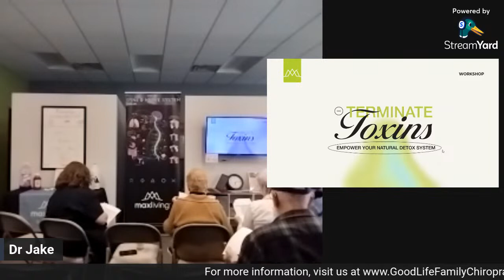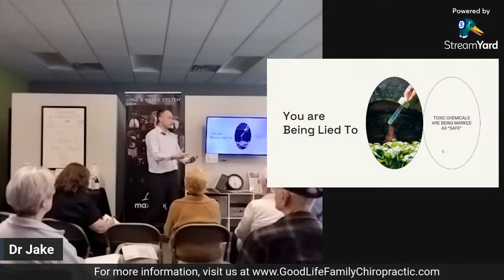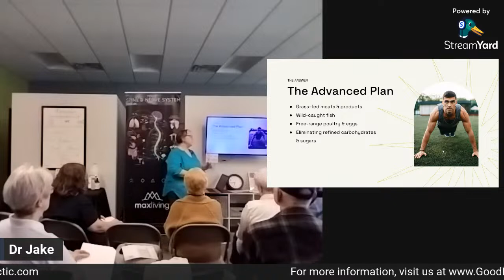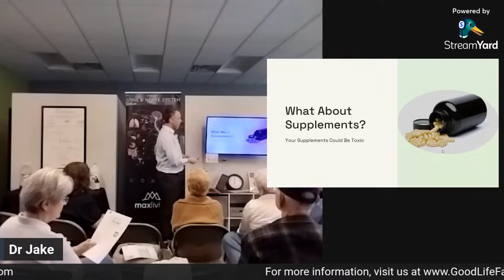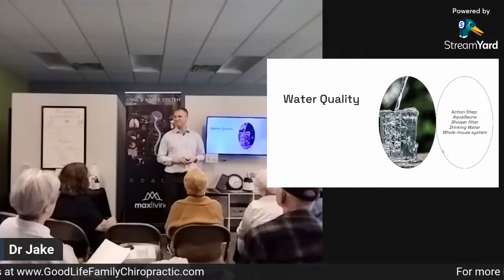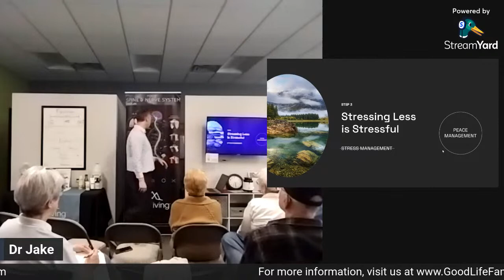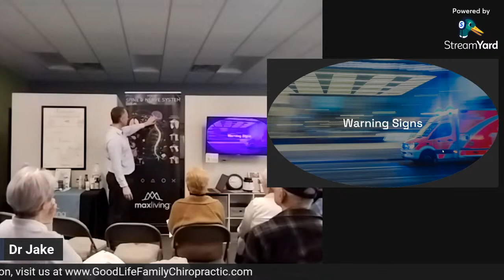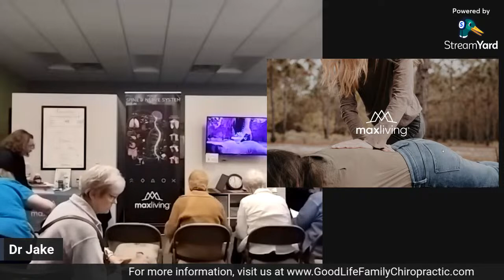Terminate Toxins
We are exposed to over 700k toxins on a daily basis. What can we do about it?